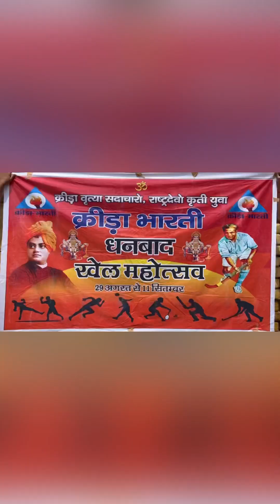खेल से बनती है ज़िंदगी, वाह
क्रीड़ा भारती खेल महोत्सव का आयोजन  29 August-11 September तक मनाया जाता है, इसमें ग्रामीण एवम् शहरी दोनों खेल का आयोजन करती है, उसके सतत विकास हेतु प्रयत्न करती है
क्रीड़ा भारती का मुख्य उद्देश्य खेल से चरित्र का निर्माण करना और अच्छे चरित्र से देश का निर्माण करना.
मेधावी खिलाड़ी को सही exposure देना